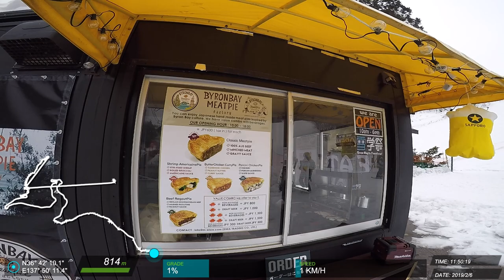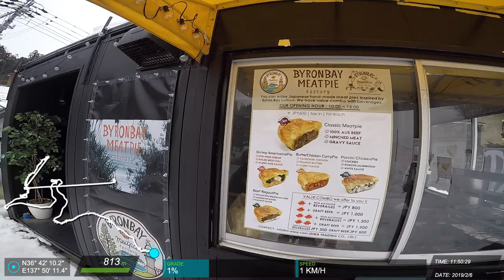20190206 白馬 滑雪紀錄 #30 (J)